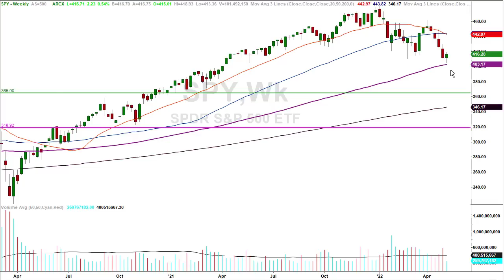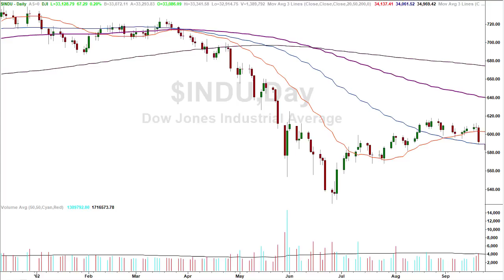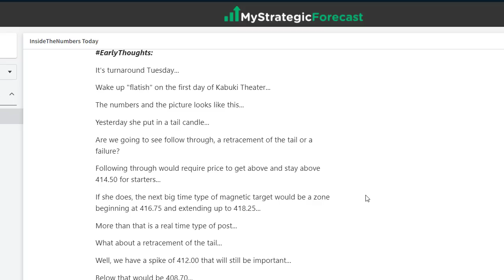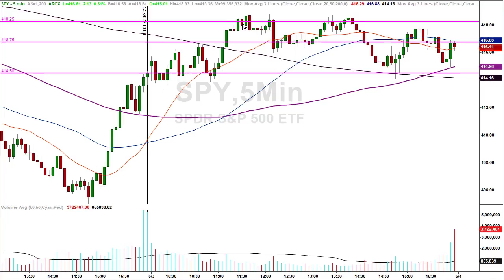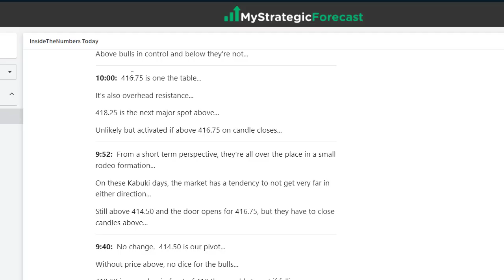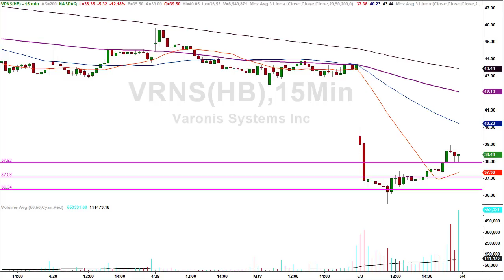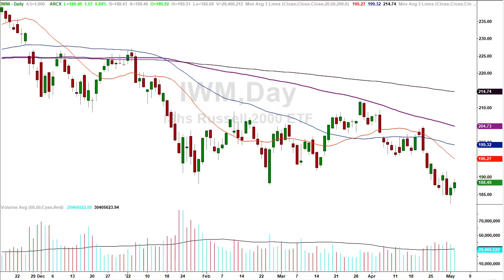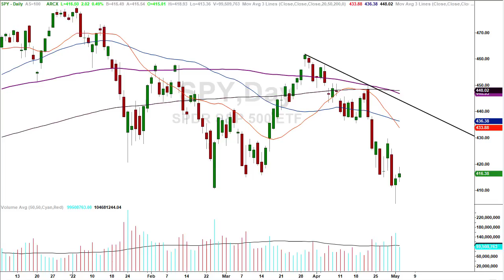Which way will the tape go - Post Kabuki Theater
Market expectations for Kabuki Theater…

Providing common sense technical analysis on many different markets using charts from various time frames to give traders and investors the most comprehensive look at what today's market is doing.